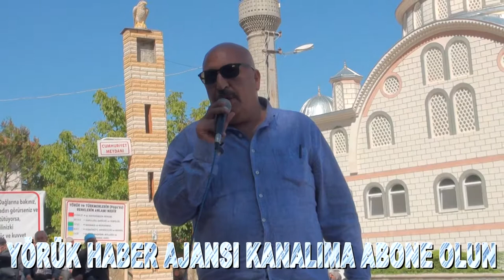Yörüklere Hakaret Eden Doç. Dr Nejdet GÖK'e Yörüklerden Tepki